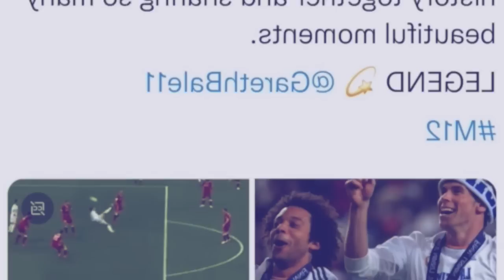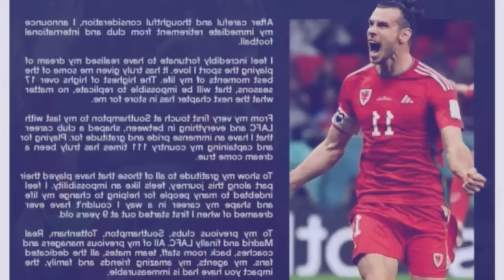pynbna shongthait kyrkieh une u rangialehkai ba kynsai ka pyrthei sngewsih ki nongkyrshan